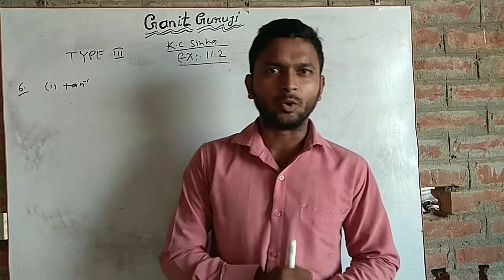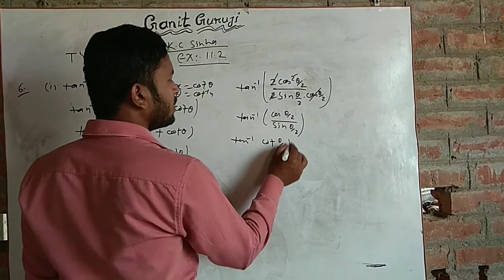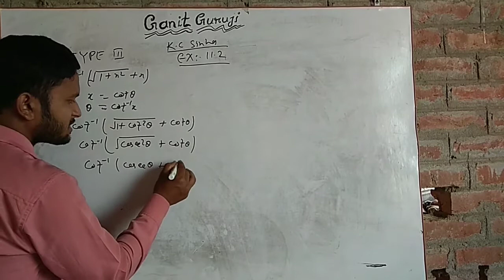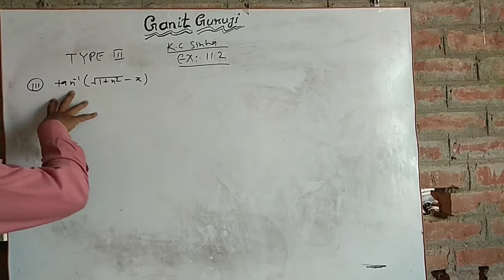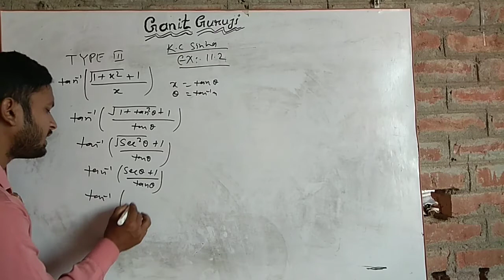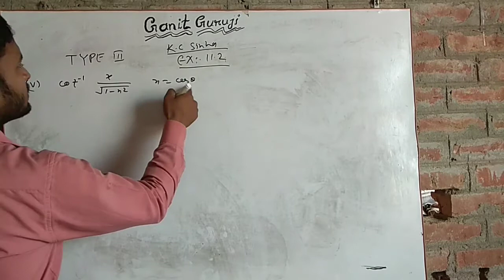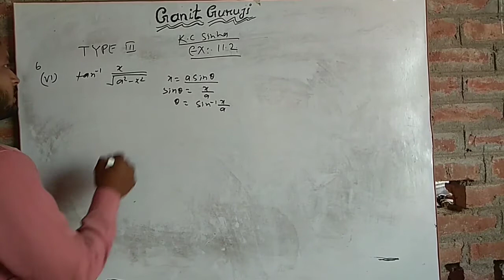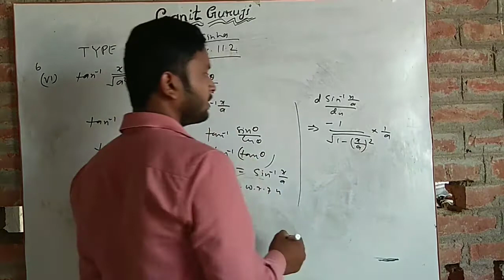बिहार बोर्ड गणित class 12th k c sinha maths solution ||differentiation||अवकलन|EX:11.2||part 4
in this video I m going to teach you
derivative of inverse trigonometric function.
bihar board most book kc sinha maths solution
exercise 11.2
question no 6 (i to vi)
our another video link on matrix
ganit guruji
ganit guru ji
ganitguruji